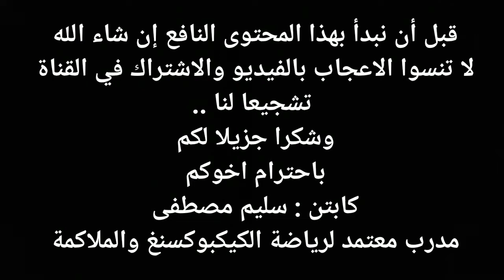مهم جدا ☝️👈 أهمية الإحماء الجيد وتمديد العضلات قبل وبعد التدريبات 💪🙏